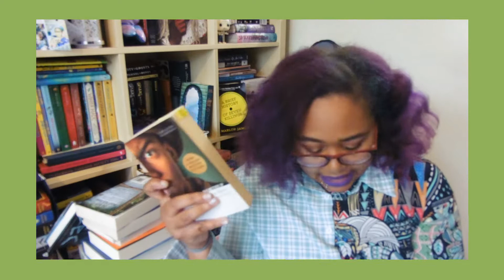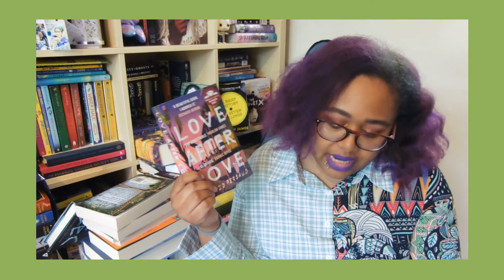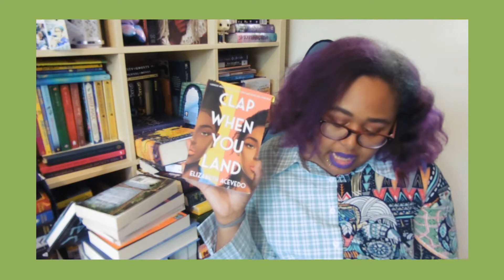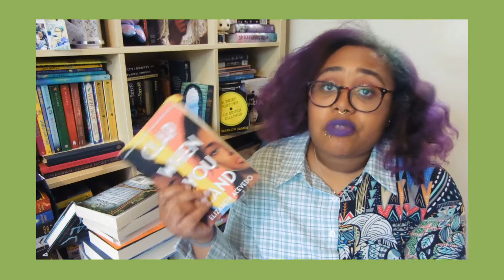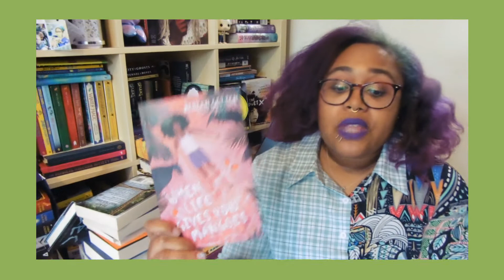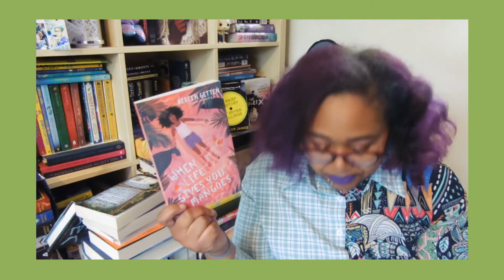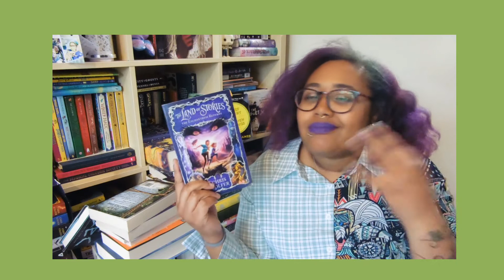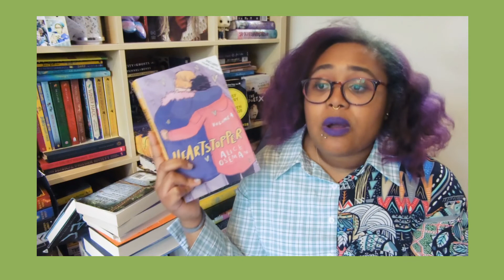June wrap-up 2021 | + A Brief Discussion On Buddy Reads ^^ | Lots of 5🌟's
Howdee-haie, June was such a successful and meaningful reading month for me. I loved everything I read! Here are those books and some thoughts!

GoogleDocs with lots of resources listed for BLM, such as where and how to help, who to call, write to etc
ht9SdVIjrdSd2oNaGhI8jXGTn-gunamZc68/edit?usp=sharing

Find me/follow me/friend me at:
choc1and1vanilla
PeaceAndCookies